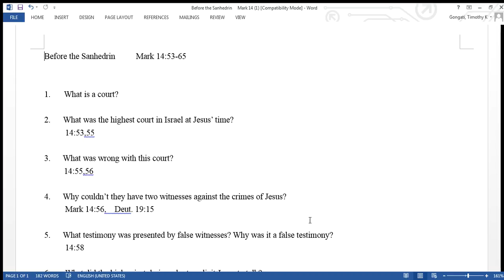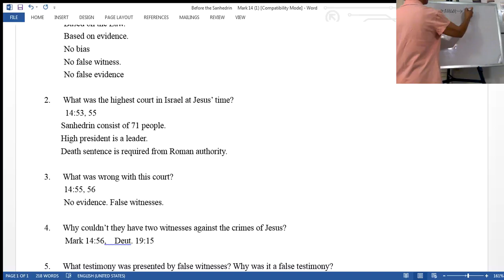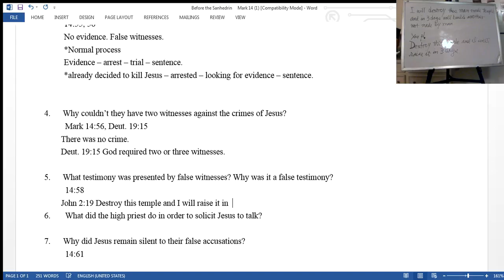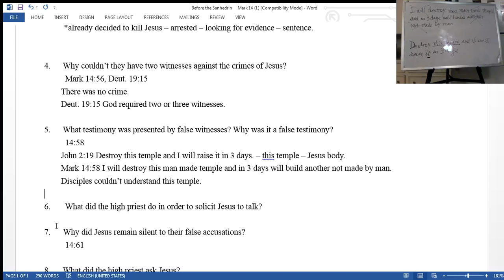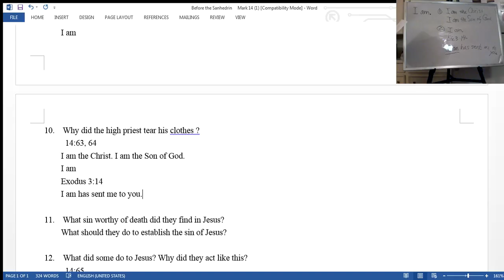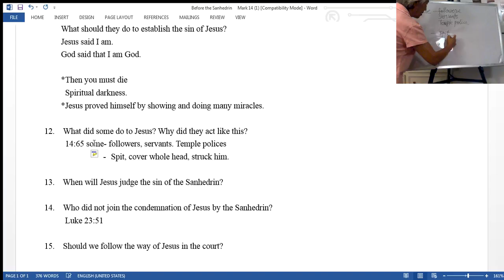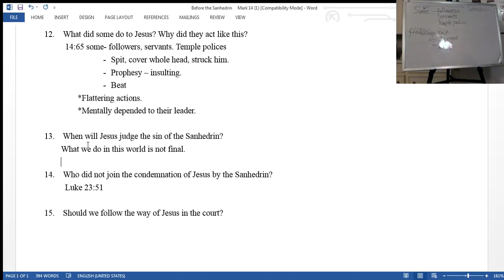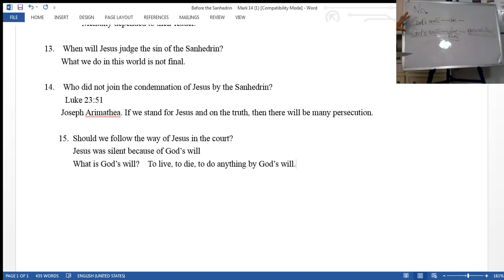Boksoon Kim Bible Study Mark 14:53-65 Before the Sanhedrin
Before the Sanhedrin     Mark 14:53-65

1. What is a court?
Based on the Law.
Based on evidence.
No bias
No false witness.
No false evidence

2.   What was the highest court in Israel at Jesus’ time?
     14:53, 55
 Sanhedrin consist of 71 people.
 High president is a leader.
 Death sentence is required from Roman authority.

3.  What was wrong with this court?
14:55, 56
No evidence. False witnesses.
*Normal process
Evidence – arrest – trial – sentence.
*already decided to kill Jesus – arrested – looking for evidence – sentence.

4.  Why couldn’t they have two witnesses against the crimes of Jesus?
     Mark 14:56, Deut. 19:15
 There was no crime.
 Deut. 19:15 God required two or three witnesses.

5.  What testimony was presented by false witnesses? Why was it a false testimony?
     14:58
 John 2:19 Destroy this temple and I will raise it in 3 days. – this temple – Jesus body.
 Mark 14:58 I will destroy this man made temple and in 3 days will build another not made by man.
 Disciples couldn’t understand this temple.

6.  What did the high priest do in order to solicit Jesus to talk?

7.   Why did Jesus remain silent to their false accusations?
     14:61 Jesus determined to submit to God’s will.
  It’s No use to talk to those who are self-confident.

8.  What did the high priest ask Jesus?
     14:61b
 Are you the Christ, the Son of the blessed one.

9.  What did Jesus answer?
     14:62
 I am

10.  Why did the high priest tear his clothes ?
     14:63, 64
 I am the Christ. I am the Son of God.
 I am
 Exodus 3:14
 I am has sent me to you.

11.  What sin worthy of death did they find in Jesus?
 What should they do to establish the sin of Jesus?
 Jesus said I am.
 God said that I am God.

*Then you must die
 Spiritual darkness.
*Jesus proved himself by showing and doing many miracles.

12.  What did some do to Jesus? Why did they act like this?
     14:65 some- followers, servants. Temple polices
- Spit, cover whole head, struck him.
- Prophesy – insulting.
- Beat
   *Flattering actions.
  *Mentally depended to their leader.

13.  When will Jesus judge the sin of the Sanhedrin?
What we do in this world is not final.

14.  Who did not join the condemnation of Jesus by the Sanhedrin?
     Luke 23:51
 Joseph Arimathea. If we stand for Jesus and on the truth, then there will be many persecution.

15. Should we follow the way of Jesus in the court?
Jesus was silent because of God’s will
What is God’s will?  To live, to die, to do anything by God’s will.